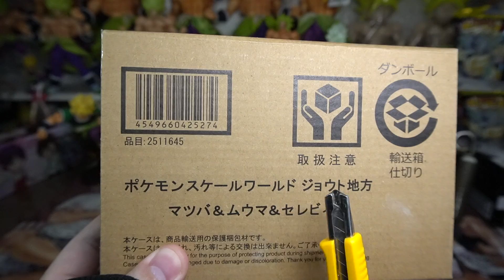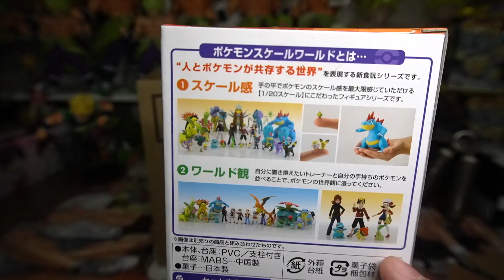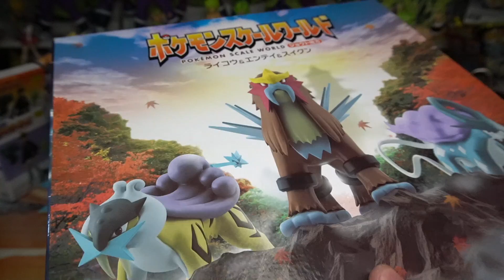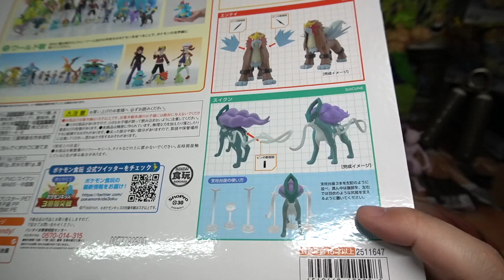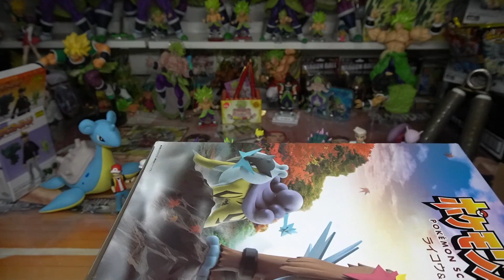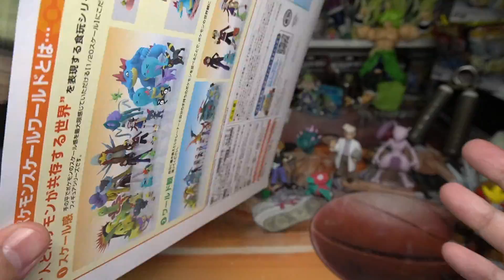伝説の三聖獣セット！ポケモンスケールワールドジョウト地方ライコウ、エンテイ、スイクン開封レビュー！プレバン POKEMON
ポケモンスケールワールドライコウ、エンテイ、スイクン＆セレビィセット開封！